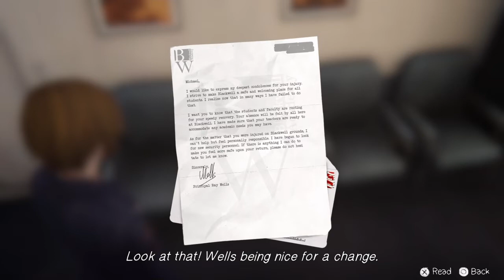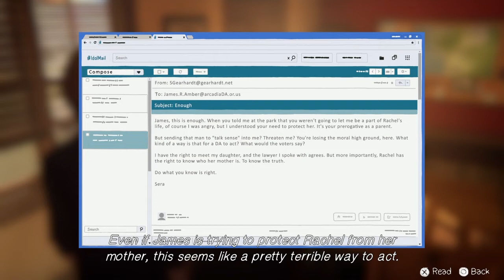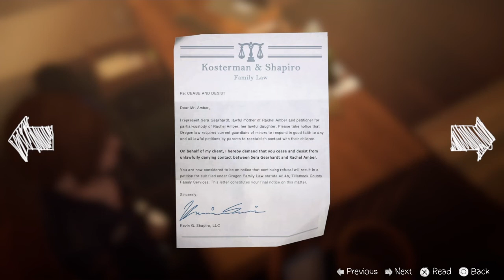Life is Strange Before the Storm ep.10 WILL SHE MAKE IT?